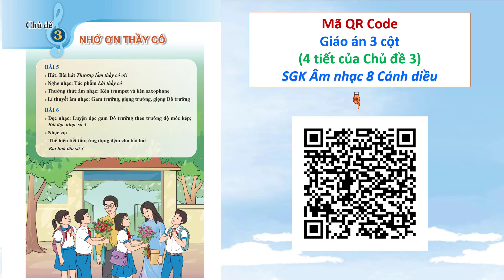Mã QR CODE tải 4 giáo án giấy của Chủ đề 3 - SGK Âm nhạc 8 Cánh diều (Soạn theo 3 cột).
* Người soạn Lê Thị Kim Hưng - Trường THCS Trưng Vương - Hà Nội